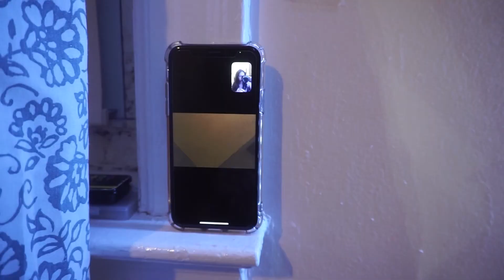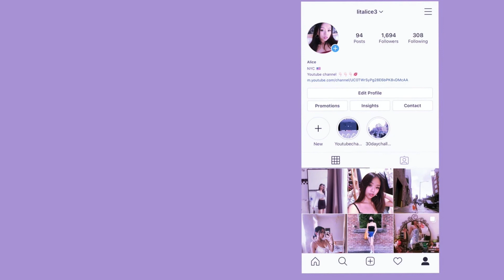Night routine | Aliss Sd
Hi guys! Finally a new video is up. I will be doing a night routine in this video. This is what I usually do before I go to bed. I hope you guys enjoy and like this video. Remember to give my video a like and also subscribes my channel. THANK YOU SO SO MUCH FOR WATCHING :)

FOLLOW ME-

Alice. 0612
US | NYC